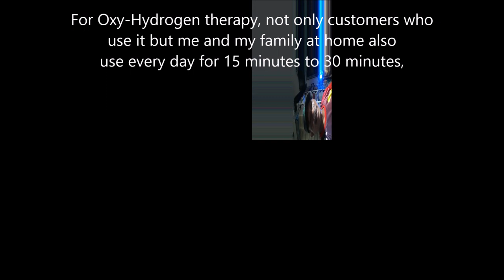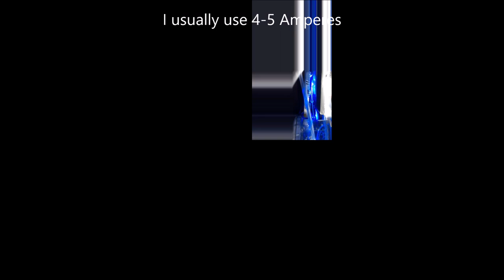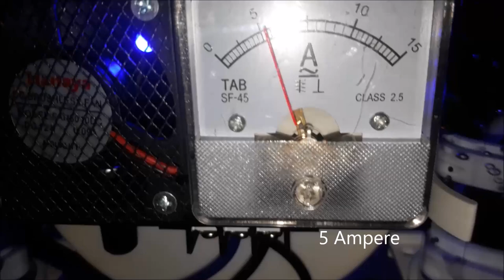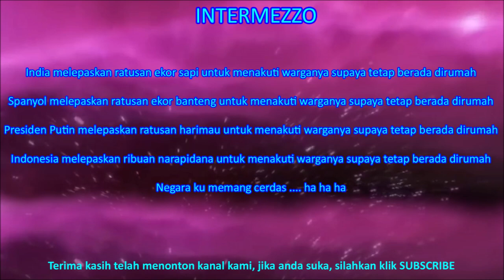Joko Energy's Oxy Hydrogen therapy video collection to protect families from virus corona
This video is under construction because at the beginning the resolution is different so it is broken

Video ini sedang dalam perbaikan karena pada bagian awal beda resolusi sehingga rusak